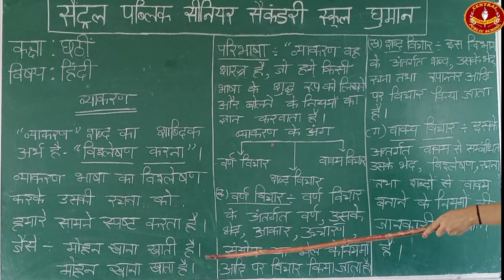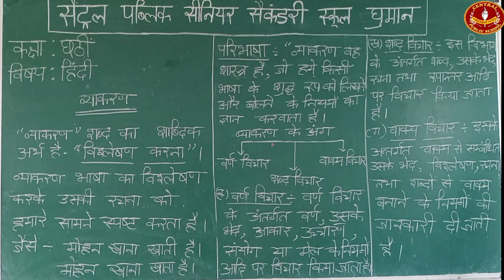6th hindi grammer